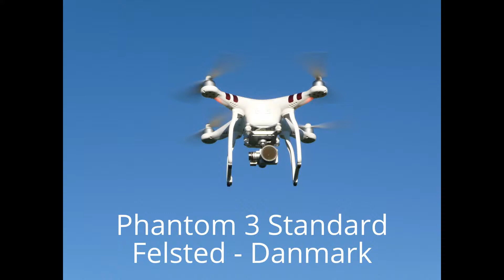3th flight with the P3S